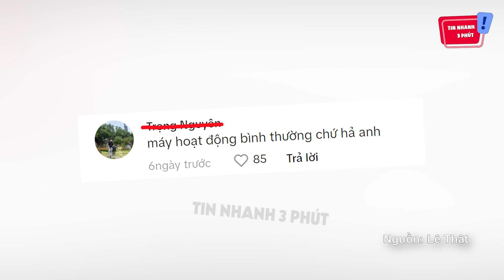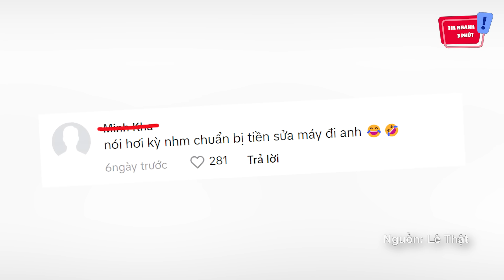Đang cắt lúa bỗng bắt được TRĂN KHỦNG, dân mạng xem xong liền đoán 'CÓ ĐIỀM XUI' | Tin Nhanh 3 Phút